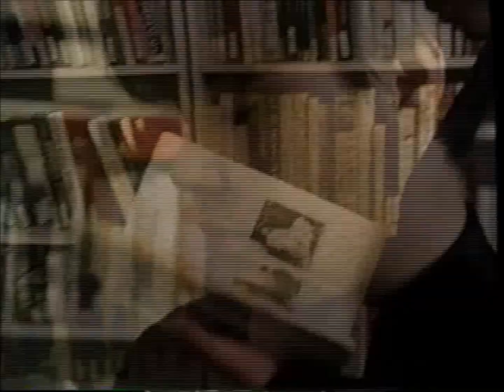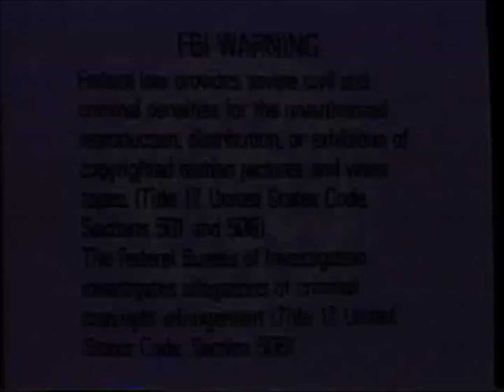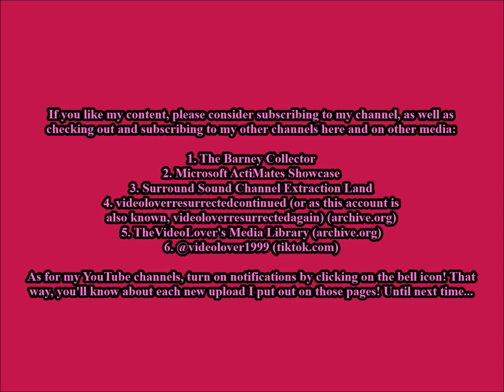Opening to Armistead Maupin's More Tales of the City Volume Two VHS (1998)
Tape distributor: A-Pix Entertainment
Catalog number: APX21375
No print date
Duplicated by Allied Digital Technologies Corp. (Hauppauge, NY)
VBI says *ADT04111910 : 32*

Contents:

1. A-Pix Entertainment logo
2. Coming Attractions
3. Out of the Past trailer
4. Men trailer
5. FBI Warning screen
6. A-Pix Entertainment logo [again]
7. Start of the program